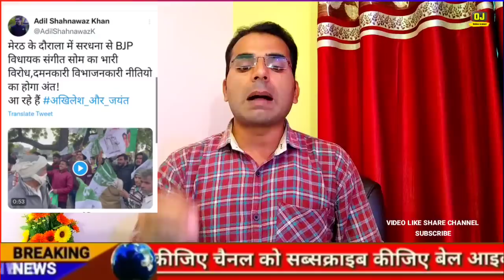यूपी चुनाव BJP नेताओं का भयंकर विरोध | मोदी शाह को बड़ा झटका | पूरे देश में हड़कंप